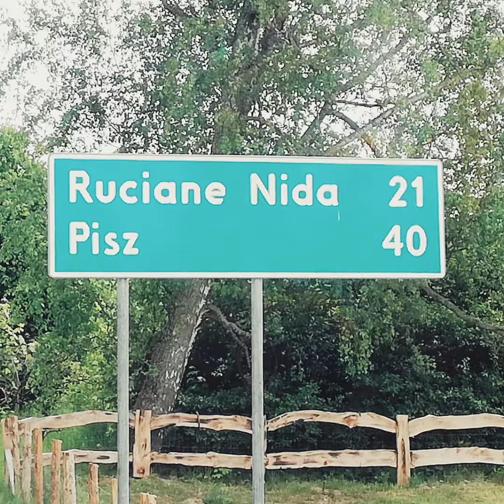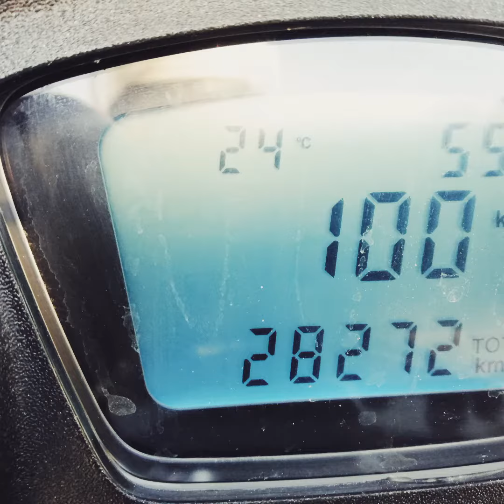Ruciane Nida Piaggio x10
Warszawa - Ruciane Nida - Warszawa w jeden dzień 442 km
Szalona przygoda na Piaggio x10 125 cm.